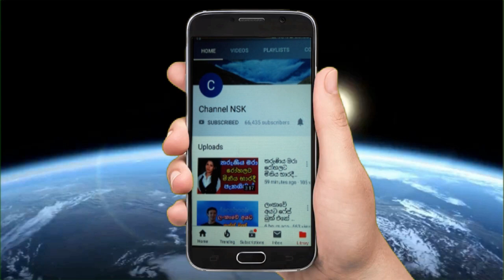සෝමසිරි මැදගෙදර සංගීතවේදියා මියගිය කතාව බොරුවක්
SF ලොක්කා ඝාතනයට පෙම්වතියගේ විවාහක සැමියා ගැන සැකයක් SF lokka gossip
තාත්තා වෙනුවෙන් කප්පම් ඉල්ලා කූඩුවට ගිය මාලක සිල්වා Malaka Silva